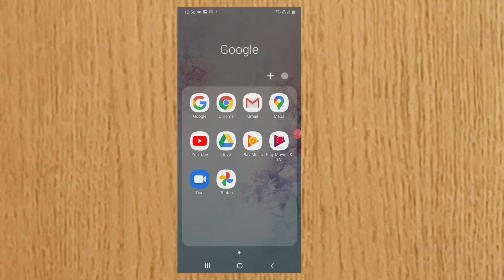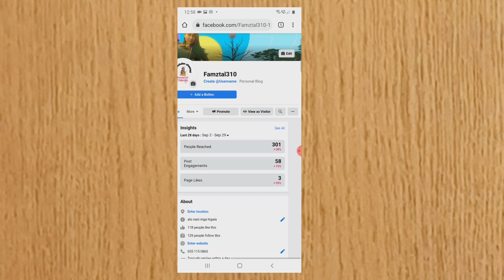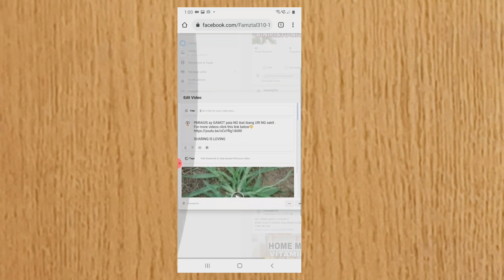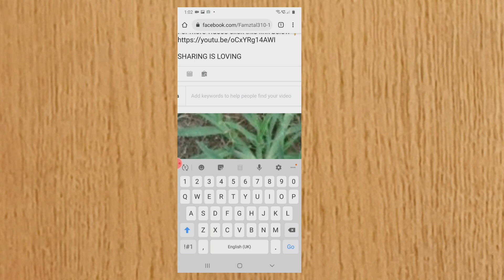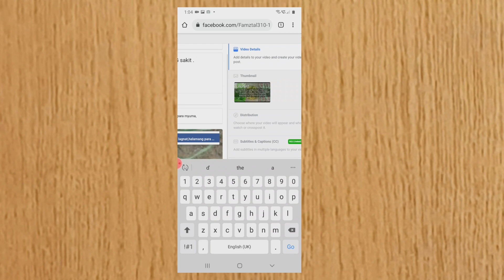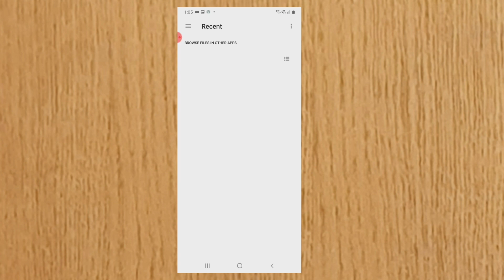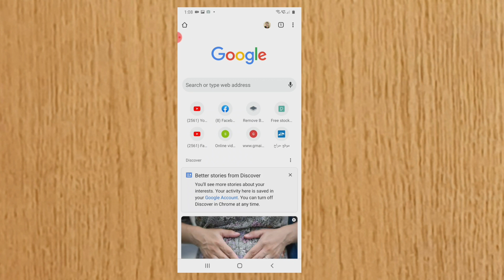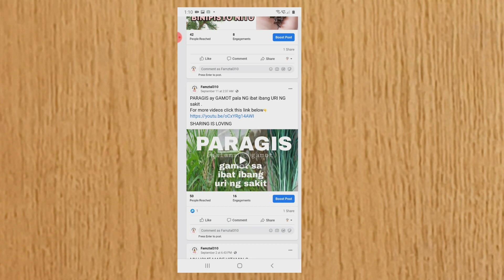PAANO MAGLAGAY NG TAGS,TITLE,AND THUMBNAIL SA FACEBOOK PAGE GAMIT ANG CELLPHONE|ANDROID PHONE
hello mga ka friendship itong video na ito ay para sa mga hindi pa alam kung paano MAGLAGAY NG tags ,title,at thumbnail sa facebook page.

ang hangad ko po ay sana itong video na ito ay makakatulong din sa inyu dahil promise ko yan sa sarili ko na kung ano yung nalalaman ko e si share ko po sa inyu.

maraming salamat sa inyung panonood hanggang sa susunod kung video mag makikita kita tayong mouli.

mag iingat po tayong lahat dahil alam naman natin ngayon na hindi pa tapos ang ating kinakaharap na problima.

SALAMAT AND GOD BLESS US ALL